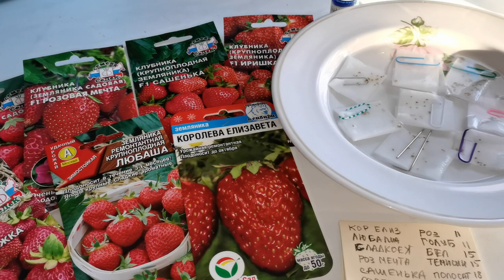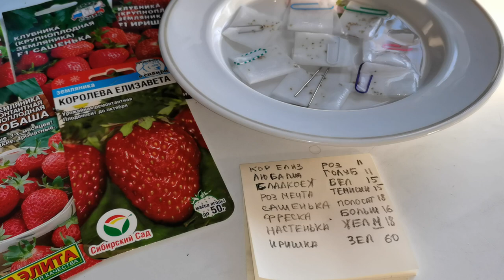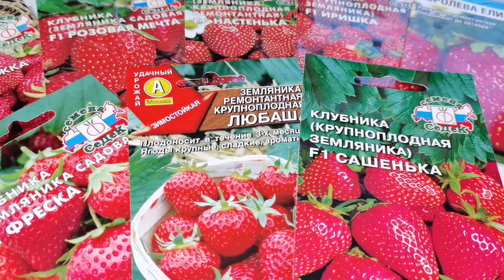Лучший способ посева садовой земляники.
Выращивание садовой крупноплодной земляники из семян.
8 января 2021 год.
Сеем землянику семенами только этим способом и получаем отличные результаты. Семена приобретаем с хорошим запасом по срокам годности и сразу после покупки помещаем их в холодильник и храним их там до дня посева.
Сеем семена и засыпаем сверху снегом толщиной около 2 сантиметра. Накрываем пищевой пленкой, в которой проделываем отверстия и ставим в холодильник на 3-5 дней. После достаем и ставим на проращивание под фито-лампу.
Все видео о выращивании земляники из семян находятся в плейлисте